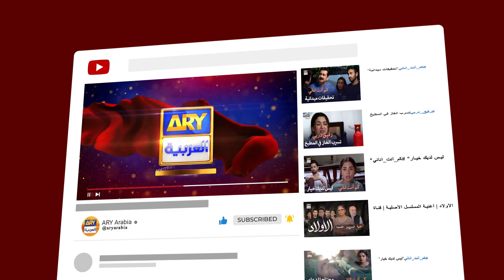تبادل التهديدات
دوبلاج عربي - مسلسل اختر لك قمر الحلقة 27- قناة ARY العربية

طاقم المممثلين
عائزة خان
عمران عباس
اريبة حبيب
منير بت
اسما عباس
صبيحة سمر
تنوير جمال
هاشم بت
ياسمين حق